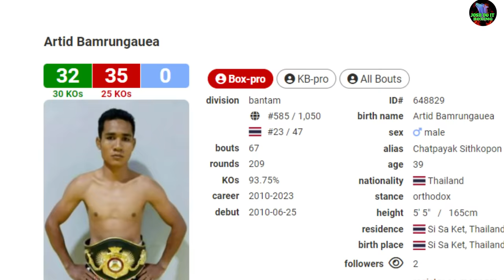kung mahina ang PUSO, wag mo panuurin to, f you have heart Problem dont watch this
the ending will make you cry!
kaya kung mahina ang puso mo, wag mong panuurin to.
latest pinoy boxing fight 2023

Please dont strike my Channel!

HURRY LIMITED OFFER ONLY!!
"LEGENDS NEVER DIE" GOOD AND HIGH QUALITY T-SHIRT

MARKETPLACE PRODUCTS!! Golden Classic Motorcycle Key Chain for SALE!!

Please support our spring merchandise.. thank you.
CREDITS TO: THE RIGHTFUL AND RESPECTED OWNER
 ideas: BRIGHT IDEAS OF MINE!

"PLEASE DONT STRIKE MY CHANNEL.. IF YOU HAVE VIDEOS IN HERE PLEASE MESSAGE ME AND I WILL REMOVE IT" THANK YOU :)

for LEGIT business purpose.
  No to hackers! If you want to have a colaboration with my channel and facebook page please contact on my email. I hope we can Create a strong relationship and trust with each of us. And I hope I will become a part of Your Company's Sucess. Thank you so much.